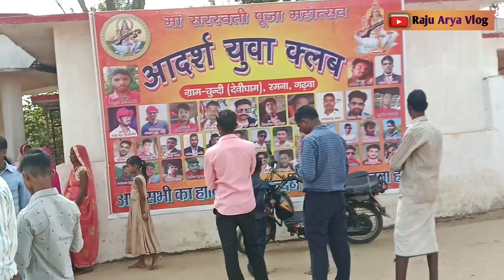last day of महारुद्र यज्ञ। उमड़ी भीड़। Village vlog। Raju Arya vlog।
mahashivratri
maha Shivaratri puja
mahakals yatra
har har mahadev
baba chundeshwar nath pahadi shiv mandir
baba chundeshwar nath
Village vlog
Village video
Village status
raju Arya vlog
Raju Arya vlog

Raju Arya vlog
Village boy
Village vlog
Video Viral
Most wanted Village boy
Most popular gaoo
raju Arya Vlog
# Village video

my first vlog tech champion

my fisr
my first brand comedy video
my first school vlog darshan
diaries
and kashmir related
my first success on# youtube

vlog video
vlog video

Follow me-